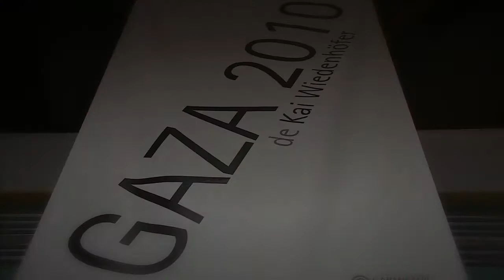Best Of - Lisbon & Estoril Film Festival - 2011